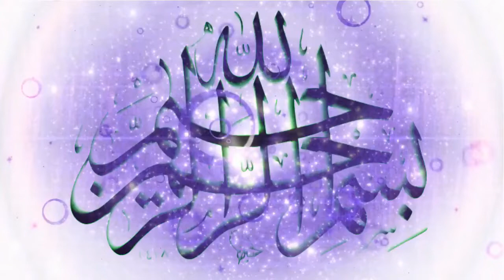Art Activity in The Exaa School (Faateh Campus)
Get everything in my channel